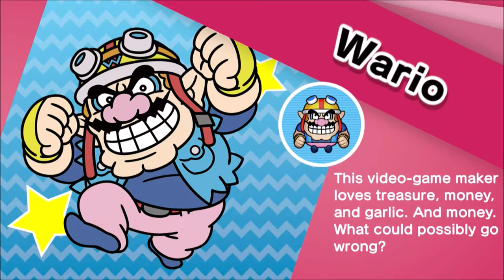WarioWare: Get it Together * Story Mode | Wario - Intro Games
Desenvolvido pela Nintenco (com auxílio da Intelligent Systems) para os dispositivos da família Nintendo Switch, WarioWare: Get It Together! é o mais novo título da divertida e clássica franquia.

O game mostra Wario e seus amigos da empresa WarioWare Inc. finalizando o jogo que estavam desenvolvendo. Quando ele tenta iniciá-lo, o console não liga, para confusão de Wario e seus amigos.

Irritado, Wario joga o console para o alto e ele, junto com seus amigos, é sugado para dentro do jogo.

Quando ele acorda, ele descobre que seu jogo está repleto de "Game Bugs", que causam corrupção e falhas nos níveis do projeto. Wario e seus amigos têm que destruir esses insetos superando seus respectivos níveis.

O jogador terá a possibilidade de formar um time para solucionar os microgames de forma única. respeitando as características de cada personagem.

Confira aqui o início de nova aventura pelo Story Mode do game, através do "Game 01 | Wario - Intro Games"!